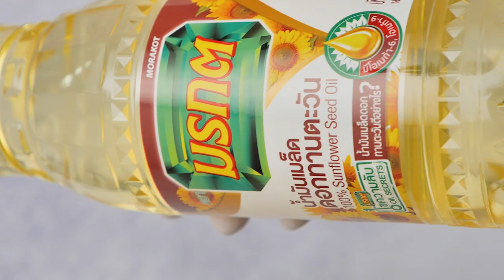tomato baked eggs สูตรเด็ดอ.ยิ่งศักดิ์